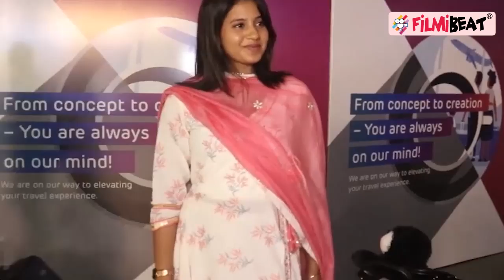Anjali Arora MMS: Mms Private Video के बाद Viral हुआ एक और Video | FilmiBeat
Tik Tok star Anjali Arora, who rose to fame with Ekta Kapoor's Lock Upp, is in news for her alleged leaked MMS video on social media that has gone viral.Amid MMS Controversy Kacha Badam Girl's one more Video going viral  On Internet.Watch Video To Know More